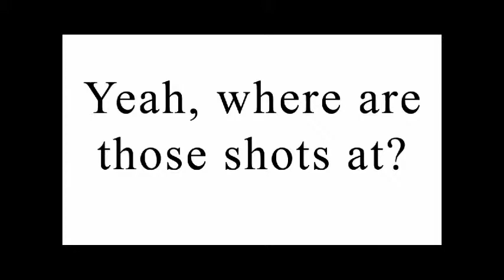Patron Shots to Celebrate the New House!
With the New Years coming to the end, all the resources were used so Ocjavio and Patricia can be the new legal owners of their 1st house. Watch their stories to see what they would recommend to other First Time Home Buyers.

You can also check us out on Facebook and the other Social Media platforms (YouTube, Twittier, Yelp, Zillow, and LinkedIn,) to see all the different resource we use to sell home. Just search for RemoTheRealtor.